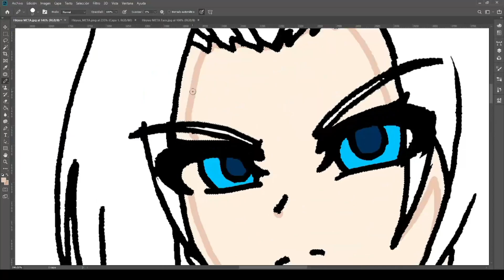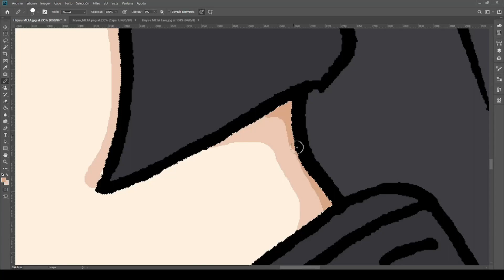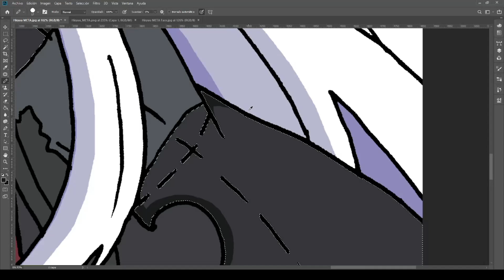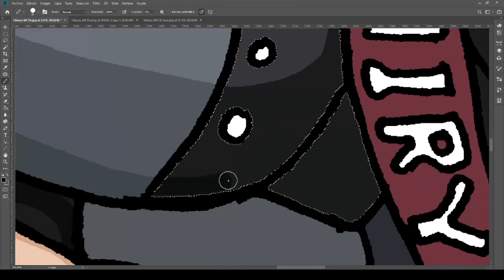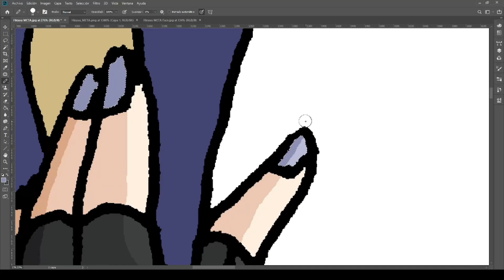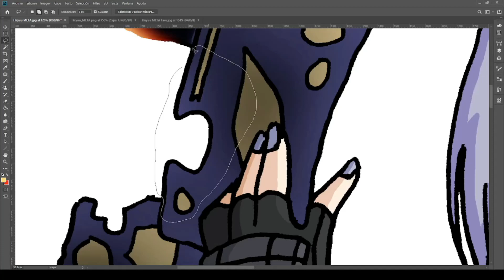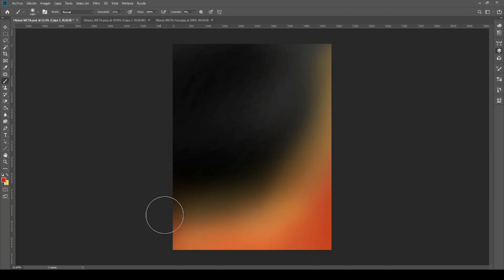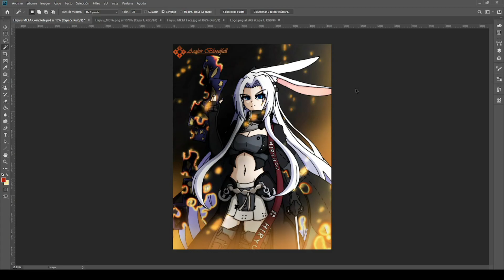Hiryuu META (Azur Lane) / 飛龍(META) (アズールレーン)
Ok, and finally here is Hiryuu META. I think I understand why there's so little art of her. She's very hard to draw. Not only she's very detailed, but her original artwork also doesn't show you a full image of her so you have to somewhat guess what to draw in certain places. This sole drawing took me 3 hours but I had fun with it.

Dream Chaos - Fantasize (Ft. Britt Lari) (Magic Free Release)

0:00 - Basic Color
0:46 - Shading
6:38 - Background